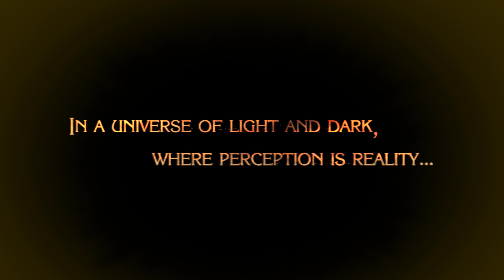Bayonetta PC Prologue MAX Settings 4k 60FPS